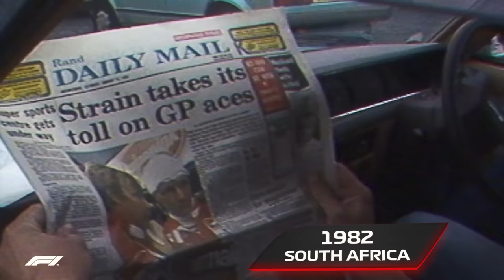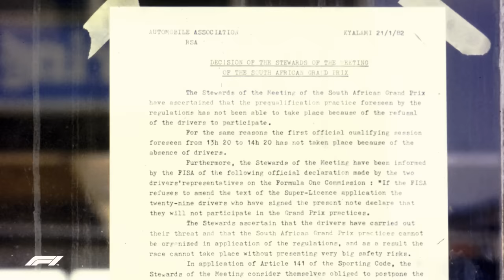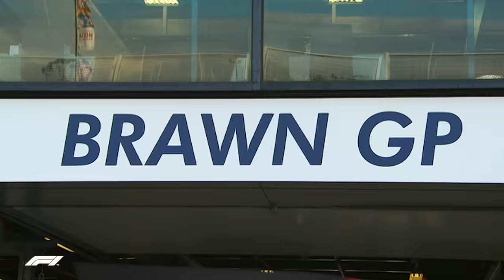Top 10 Shock Opening F1 Races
Start as you mean to go on... or not! Take a look at these 10 moments that rocked the status quo in the opening round of an F1 season.